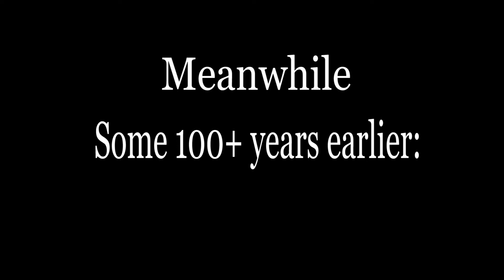Nagatoro tried to suck Senpai | Don't toy with me, Miss Nagatoro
Anime: Don't toy with me, Miss Nagatoro
episode 2 clip